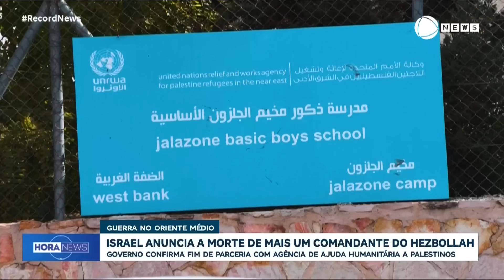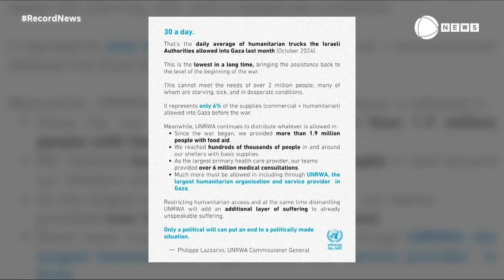Israel anuncia a morte de mais um comandante do Hezbollah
O Exército de Israel anunciou a morte de mais um comandante do Hezbollah e o governo de Benjamin Netanyahu oficializou o fim da relação com a Agência de Ajuda Humanitária Palestina da ONU.